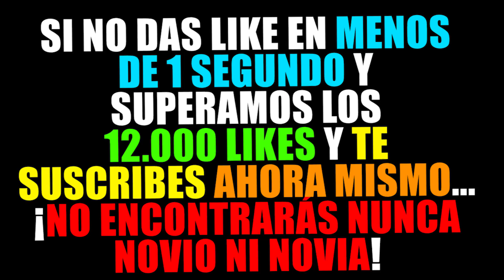¿¡LA MISTERIOSA CHICA MALVADA ME DA UN BESO!? 😍 | MINECRAFT TROLL